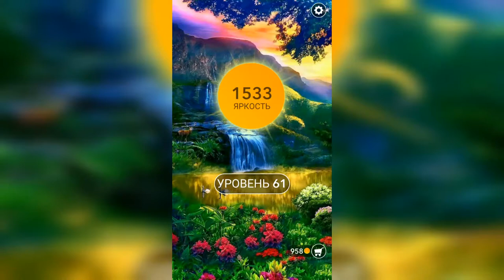Word / Слово Крест: Поиск русского кроссворда / Уровень 61